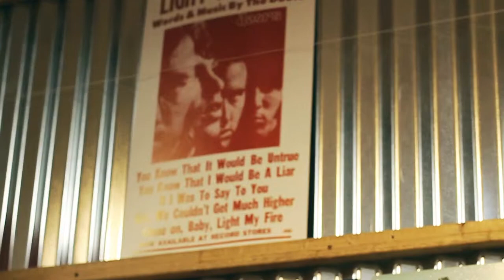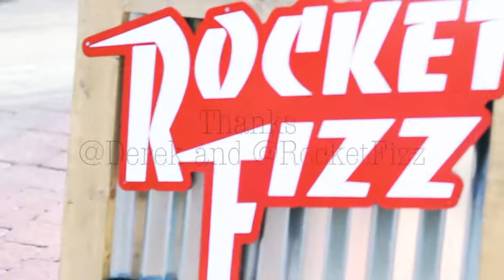Candy Store || Short Film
Which candy would you buy?

Songs:
Doubt it- Kyle